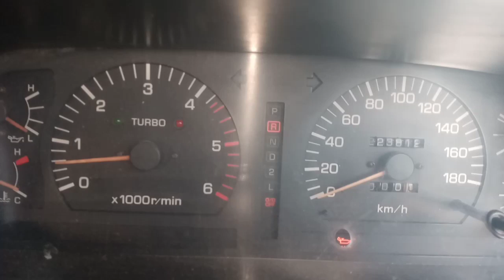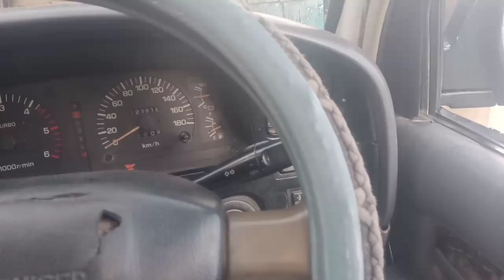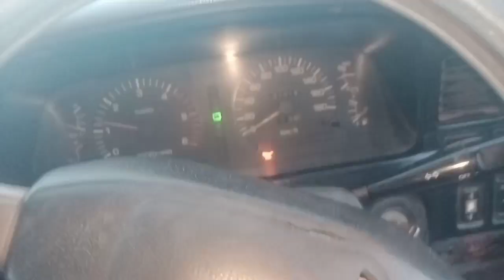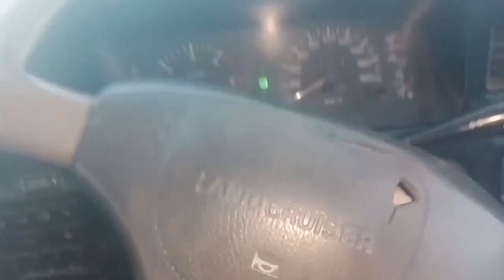Land Crouser Prado Gear Shifting Problem | Hisitate when D drive And R reverse drive | Urdu Hindi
Gear Shifting problem
TOYOTA land Crouser Prado delay gear problem
How to adjust gear shifter switch
How to adjust gear selector switch
Automatic Gear common problems
Desi efi auto electrician